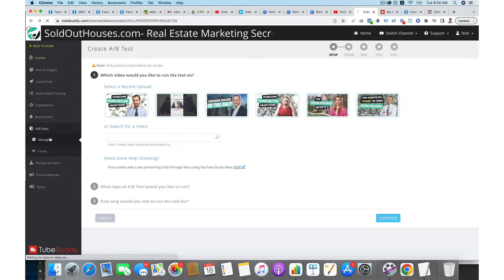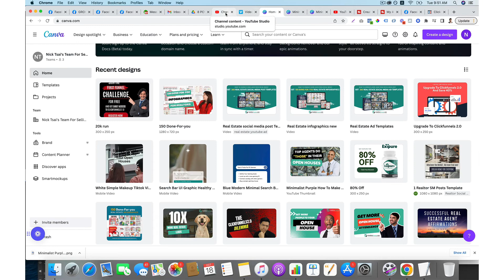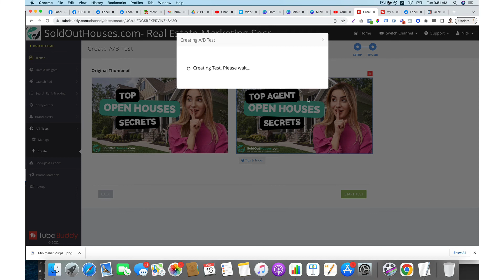How to Run Ab Testing for YouTube Video With Tube-buddy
Want to get more traffic and turn your following into your customers? Sign up for my free training here